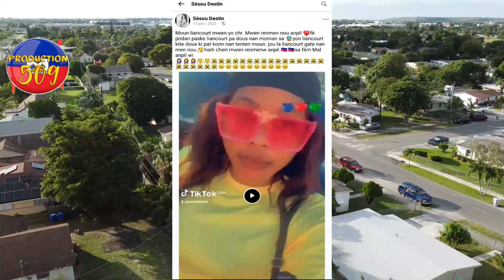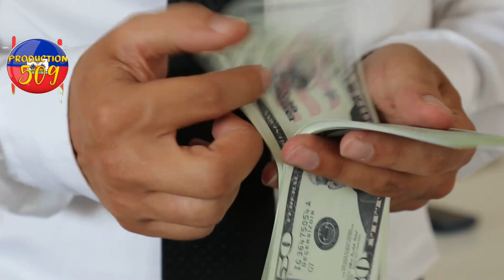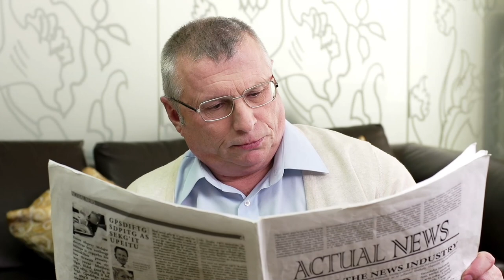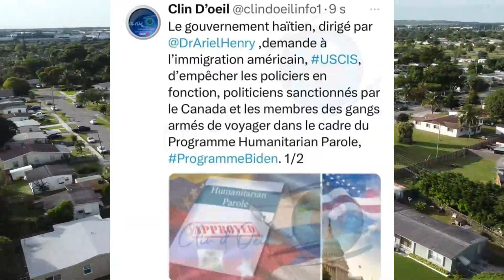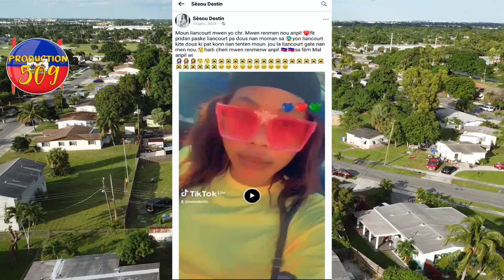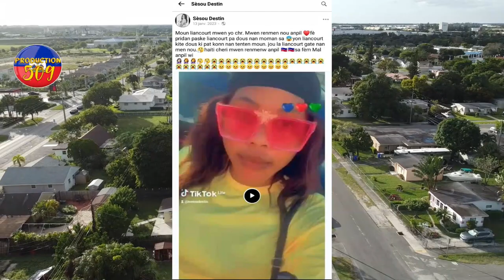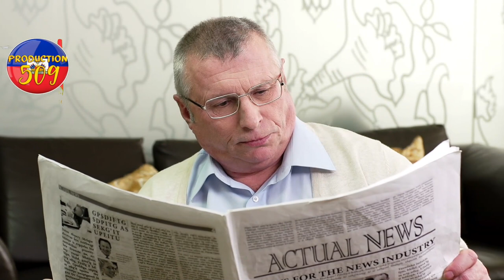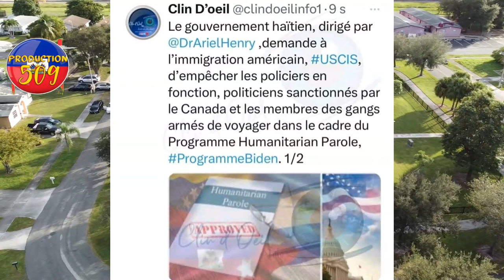Madan chèf gang luckson depale nan DCPJ li 17 lane le met tout krè bandi a deyo fanmiy mele ariel vo